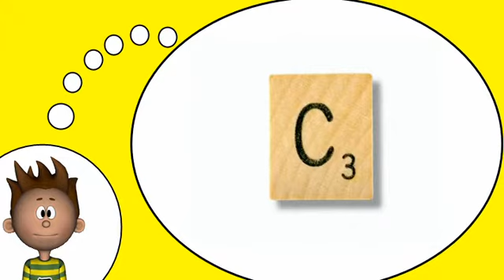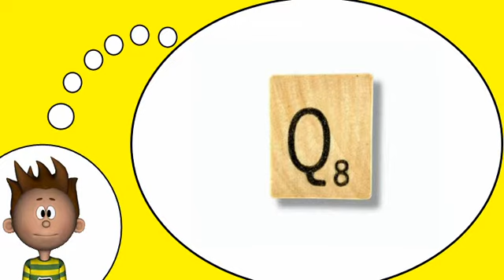французский словарь = Откройте для себя французский букв